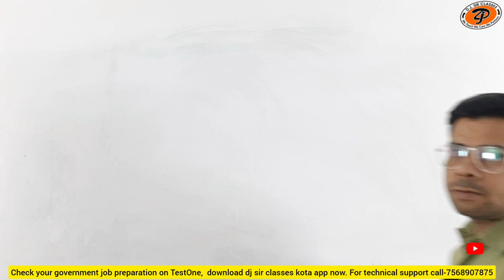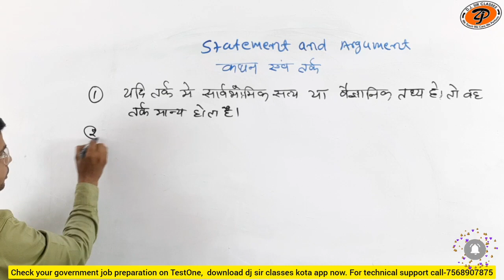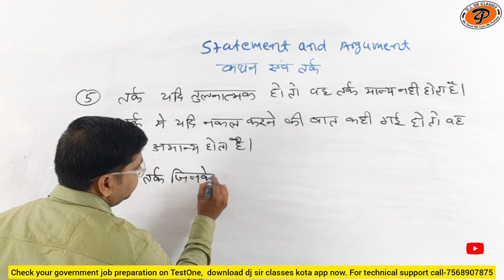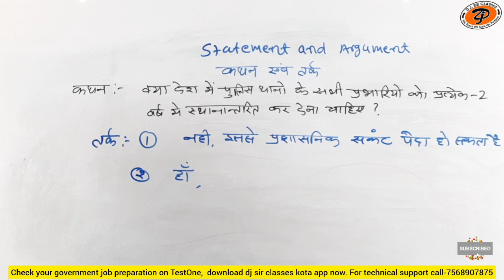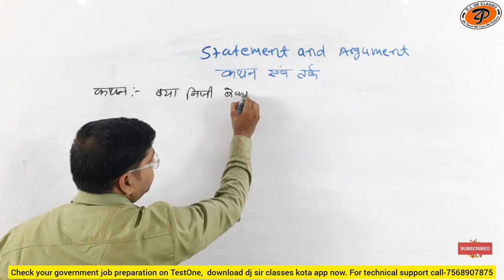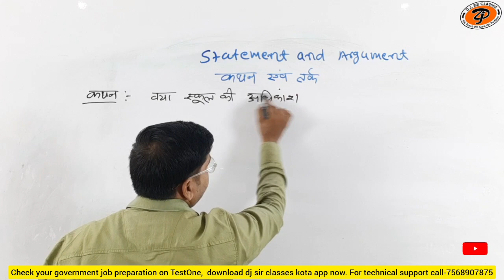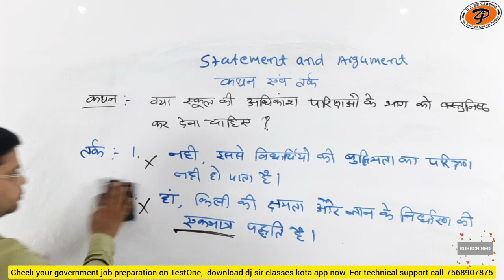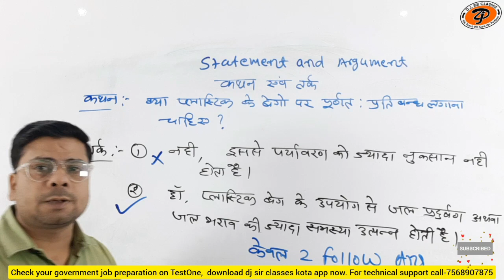ssc cgl | Statement & Argument (Class-01) | Reasoning By Suraj Sharma Sir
rrbcdg
railway recruitment
rrb ntpc
rrb